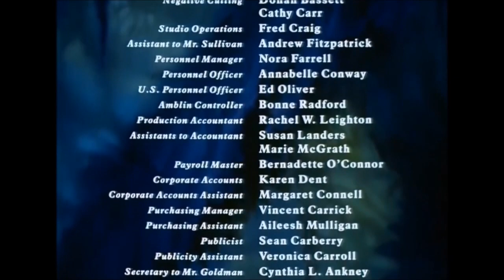MPAA (1988)/smpte foot (1967)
from the land before time 1988